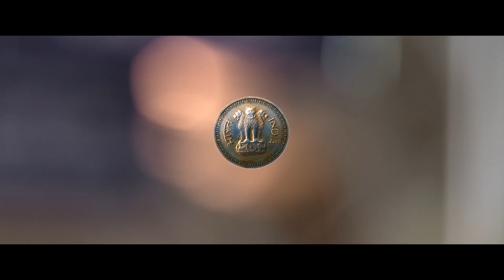Aadhi Pinisetty Super Hit Mass Fight Scene With Ram Pothineni || Telugu Super Hit Movies